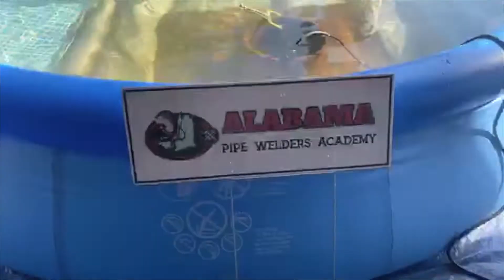Underwater open root 6010 P5. No give aways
We are a Pipe Welding School in Mobile, Al, that makes how to videos on pipe welding, we provide real world situations along with testing tips and tricks.